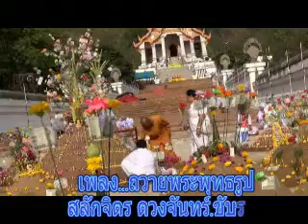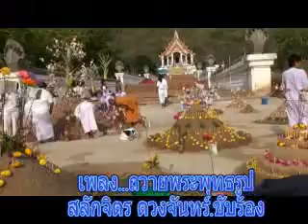005เพลง ถวายพระพุทธรูป